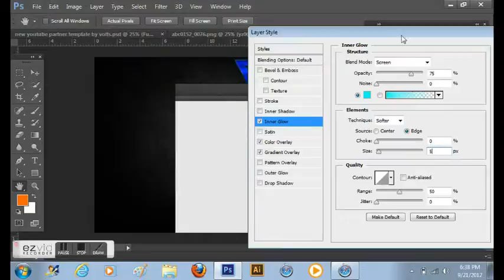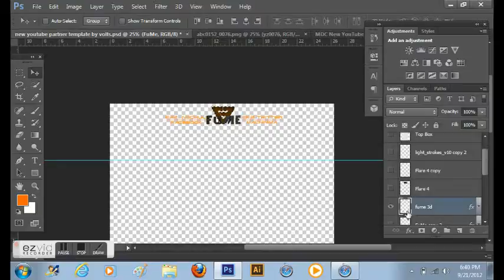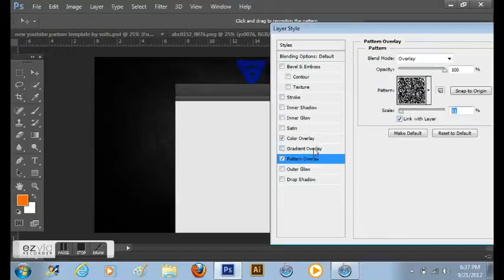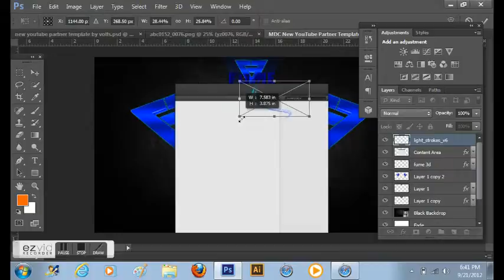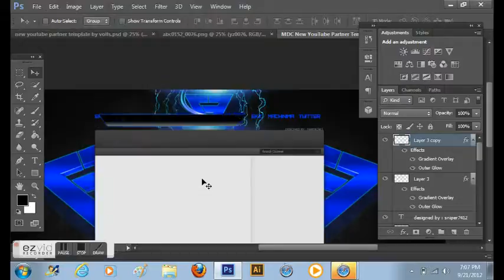TeamFume Background//SpeedArt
a speed art for team fume